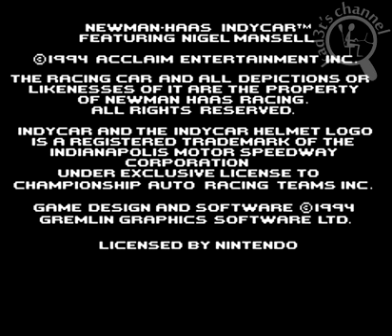[Intro][SNES] Newman-Haas Indycar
Video game intro for Newman-Haas Indycar for SNES.